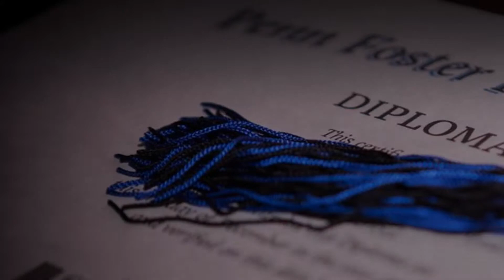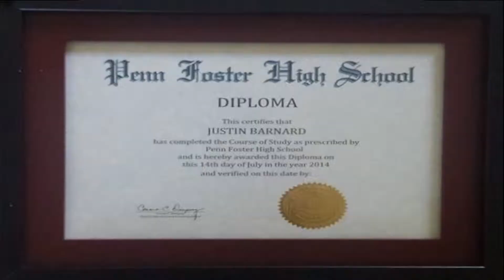Justin Barnard's 2014 Penn Foster High School Graduation Ceremony Highlights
Justin spent his Freshman & Sophomore years at Westminster High School, where he played in the Marching Band, before transferring to Highlands Ranch High School to play Concert Band his Junior year. Justin then finished his Senior year at Penn Foster High School where he graduated with his class of 2014.